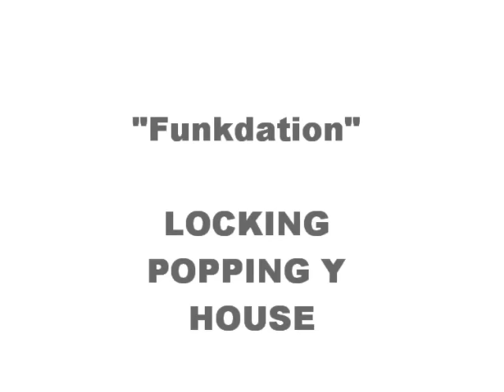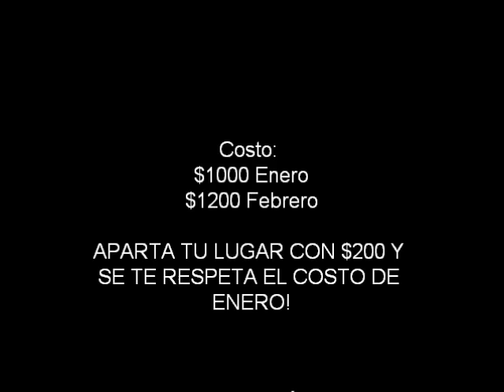GO-DANCE Workshop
Sábado 12 y Domingo 13 De Febrero 2011

BERNARDO CARMONA "Black Soul Company" HIP HOP- JAZZ FUNK
ARTURO GARCÍA "Mexican Dance Team" JAZZ CONTEMPORANEO
BOOGALOO BEAN "Funkdation" LOCKING POPPING Y HOUSE
YAHAIRA RUIZ "Contempo Tec" MODERN JAZZ

9:30am - 10:00am REGISTRO
10:00am- 11:15am BERNARDO CARMONA
11:30am- 12:45pm YAHAIRA RUIZ MARON

3:00pm- 4:15pm BOOGALOO BEAN
4:30pm- 5:45pm ARTURO GARCÍA

9:30am - 10:00am REGISTRO
10:00am- 11:15am ARTURO GARCIA
11:30am- 12:45pm BOOGALOO BEAN

3:00pm- 4:15pm YAHAIRA RUIZ MARON
4:30pm- 5:45pm BERNARDO CARMONA

Costo:
$1000 Enero
$1200 Febrero

APARTA TU LUGAR CON $200
CUPO LIMITADO

* PROMOCIÓN *

Grupos de 5 personas la 6ta es GRATIS!
(En un mismo Deposito)

Forma de pago:

En La Academia Stardancer Tampico de Lunes a Jueves 4pm a 9pm

***SE OTORGARA UNA BECA AL  ALUMNO MAS DESTACADO***
Para próximos GO DANCE Workshops!

ENTREGA DE CONSTANCIAS DOMINGO 13 DE FEBRERO AL FINALIZAR EL CURSO.

INFORMES.
STARDANCER TAMPICO, Colonia: Lomas de Rosales #307
Calle: Faja De Oro